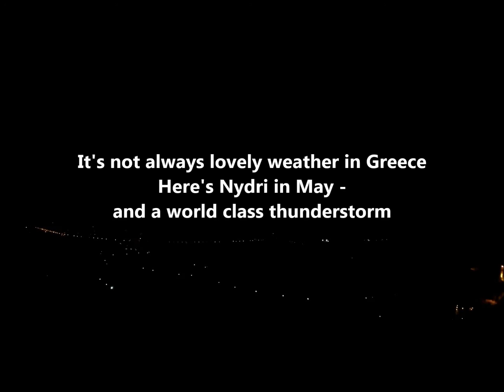Nydri Greece Thunderstorm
The weather isn't always perfect in Greece. Here's Nydri, a favourite yacht sailors' port in the Ionian Sea, in May - and a world class thunderstorm.